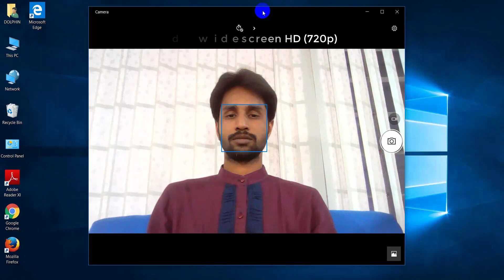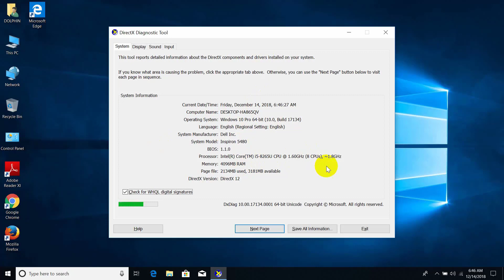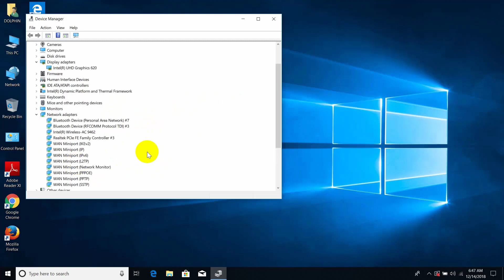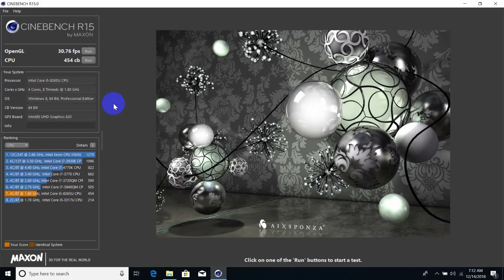Dell Inspiron 5480 Full Review And Benchmark || Core i5-8265U, 4GB, 1TB || Dell 2019 Laptop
Dell Inspiron 5480 Full Review And Benchmark || Core i5, 4GB, 1TB || Tech Review.
Dell Inspiron_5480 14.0-inch FHD (1920 x 1080) Anti-glare LED Backlight Non-touch Narrow Border IPS Display withIntel® Core™ i5-8265U Processor (6M Cache, 1.60 GHz up to 3.90 GHz) and 4 GB DDR4 RAM is a sophisticated brand that also contains128GB M.2 PCIe NVMe Solid State Drive + 1TB 5400 rpm 2.5" SATA Hard Drive to ensure powerful performance for professionals. In addition, it has NVIDIA® GeForce® MX150 with 2GB GDDR5 graphics memory,Backlit Keyboard, integrated tuned speakers & HD widescreen camera. This thin and elegant laptop has high power 3-Cell 42WHr Battery will provide longer power backup on the go and the approximate weight of only 1.48 kg will ensure high level of portability. This PLATINUM SILVER Color powerful device comes with 2 years of limited warranty facility.